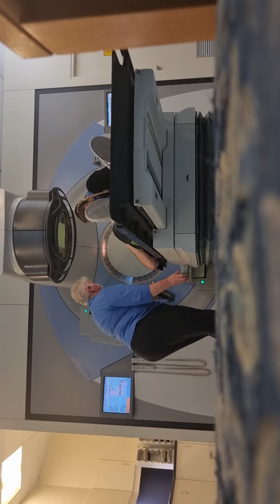Friday. I hate this thing, I closed my eyes 1 time. Never again. I seen inside my head.